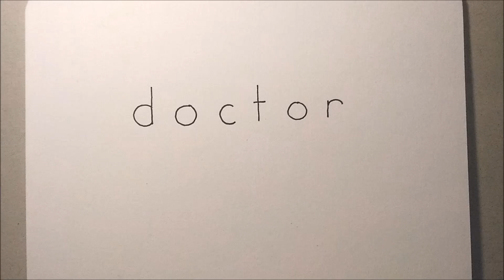Doctor | How To Turn Words DOCTOR into A Cartoon – Wordtoons # 75 ✔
It is an easy doodle drawing video for kids, step by step smart turn words (wordtoons) tutorial about how to turn words “doctor” into cartoons Doctor. I hope you enjoy this “how to turn words drawing”.

If you have a favorite words to turn into cartoons, please write and comment...